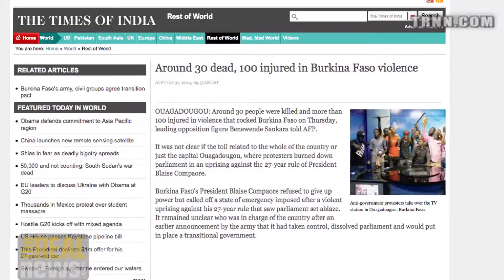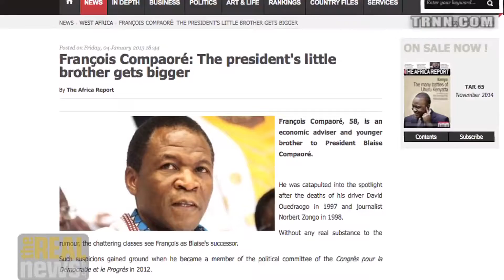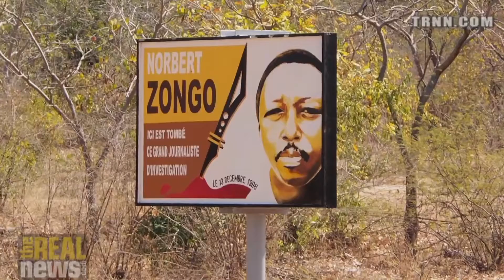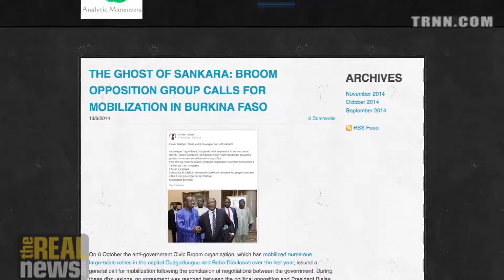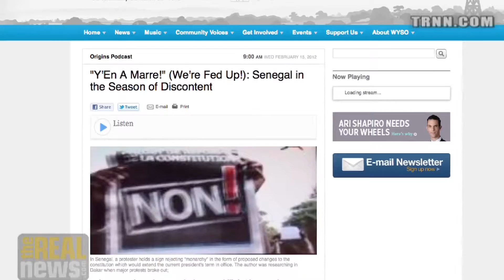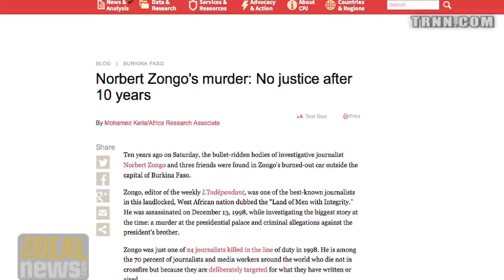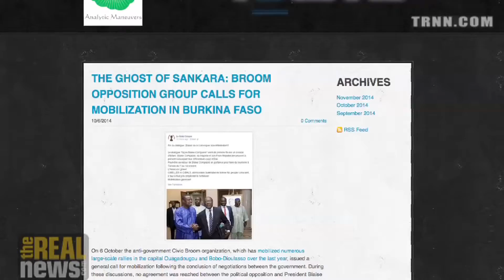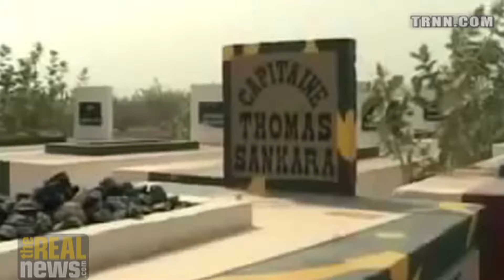Who is Behind the Ousting of President Compaoré in Burkina Faso YouTube